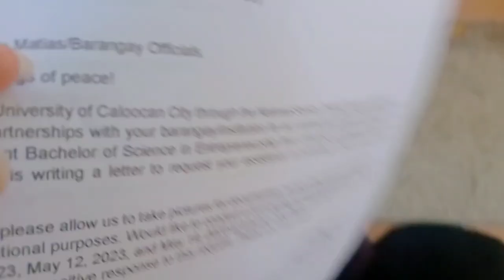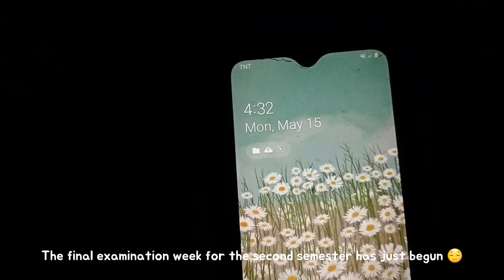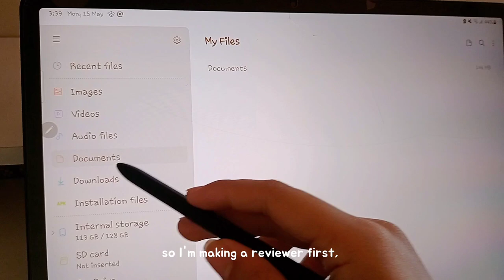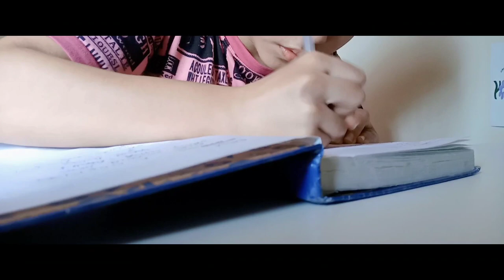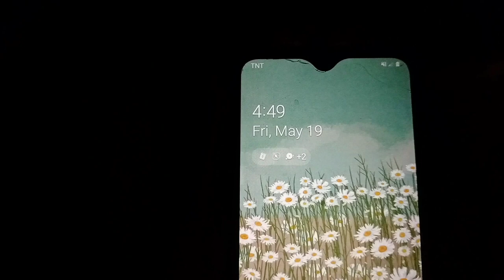Uni finals week vlog: productive + some of my duties as the class pres. + tryna wake up at 4 am 🌅 🌻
Exam finals week is among the busiest I've ever experienced . (I missed the opportunity to record some of my busiest moments.)  😌
I am proud that I was able to film despite my exhaustion, and I pledge to myself and to those that trust in me that I will update and upload more frequently on my channel  🥰 . Thank you so much to everyone who has supported me from the beginning and to those who will continue to do so throughout this journey. 🫶🏻

btw I just got a leadership award today☺️ (June 8, 2023) at our NSTP GRADUATION CEREMONY,   hard effort pays off 💖

🗣️I'd be interested in hearing your opinions. Whether a comment is nice or negative, it makes my heart skip a beat and motivates me to do better. ♡´･ᴗ･`♡

Watch in 1080p for a more enjoyable viewing experience✨

FAQs about me:
19yrs. Old
Freshman in a University

Equipments:
Realme 6i
Samsung Galaxy tab S7FE

Editing apps:
Capcut
Canva

Music🎶
On My Mind. ayeon. Justas kreismonas.

LINKS ⤵️

Mobile Phone Stand Retractable For Live Broadcast Desk Phone Clip Adjustable at ₱66 only.

  ST-666+360 for iOS & Android Smartphone DSLR Tripod，Aluminum Alloy Stand with Bluetooth Remote for ₱529 - ₱889. Get it on Shopee now!

Hoba Non Stick Cookware Set Frying Pans Non Stick Pot Set 3 In 1 Non Stick Pan Non Stick Wok Set ₱789 only.

180*160cm&150*160cm Korean Roller Blinds at ₱958 only.

[White] Multifunctional Chopstick Cutting Board Cutlery And Knives Organizer Holder for ₱189.

VEH Wooden Handle White color Non-stick Food Grade Silicone Kitchen Utensils Turner/Ladle/Slotted ₱259 only.

TOPSHOP Kitchen Corner Waterproof and Mildew Self-adhesive Tape Stickers Paste Sealing Mould Proof ₱28 only.

TOPSHOP 1PC Glove Kitchen Microwave Heat Insulation Thickened Resistant Pot Heat Proof Gloves ₱38 only.

Socone Travel Fleece Blanket Plain 150X200CM 1102 ₱129 only.

Dish Drainer Kitchen Dish Rack Dish Storage Rack Plate Drainer Dish Organizer off! ₱55 only.

A19 COD【Manila】Plain double-sided strong absorbent wipes dish towel wet and dry dish cloth Rag ₱7 only.

SC Wall Sticker Kitchen Glossy Granite White 60cmX5m approx Self Adhesive 3D Waterproof PVC Wallpape for ₱188.

2Pcs(1 Pair) Cute Bowknot Hairclips Hair Accessories ₱19 only.

Greatcoat Flat Latex White - 4 Liters / 1 Gallon for ₱299.

420ml USB Portable Cute Air Humidifier Diffuser Car Diffuser Essential Oil LED Night Light Atomizer ₱83 only.